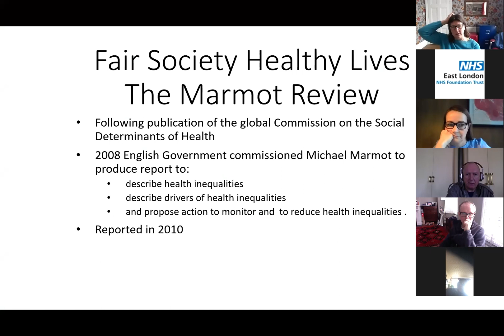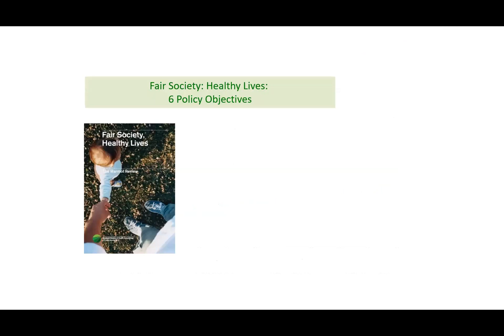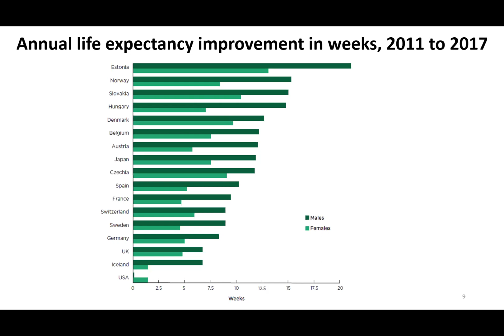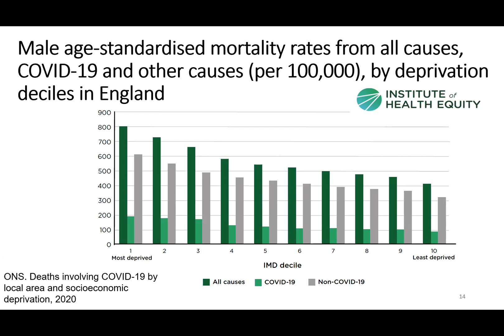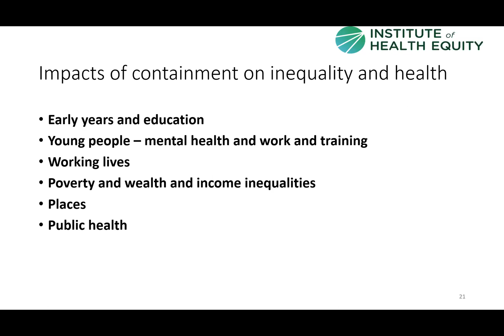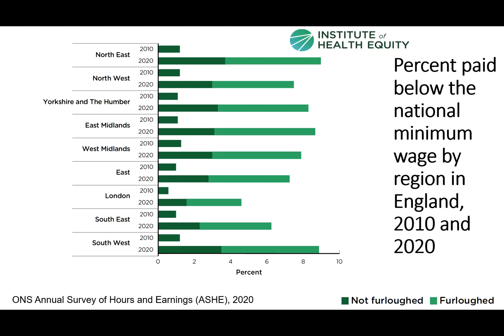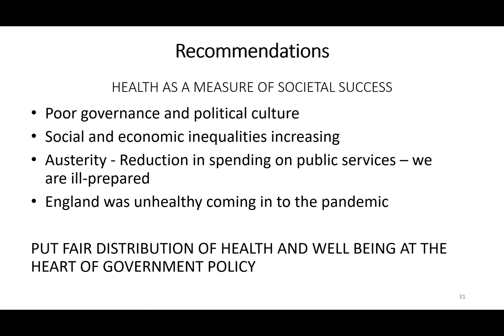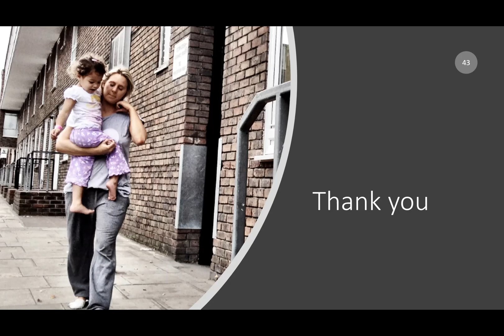Build Back Fairer: The COVID-19 Marmot Review webinar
Professor Sir Michael Marmot’s 2010 report ‘Fair Society Healthy Lives’ outlined key policy objectives based on the most effective evidence-based strategies for reducing health inequalities in England. Ten years on, data has shown that little progress has been made. Improvements to life expectancy have stalled (and declined for the poorest 10% of women) and the health gap has grown between wealthy and deprived areas. The Covid pandemic (and the societal response to this) have further exacerbated existing social, environmental and economic inequalities.

In this webinar Dr Jessica Allen, Deputy Director of the Institute of Health Equity Team and co-author of the Marmot reviews outlines the findings of the most recent report (Build Back Fairer), examining inequalities in Covid-19 mortality and the likely effects of the pandemic on health inequalities of the future.

Building on previous reports, Build Back Fairer outlines an urgent need to do things differently, to build a society based on the principles of social justice; to reduce inequalities of income and wealth; to build a wellbeing economy that puts achievement of health and wellbeing, rather than narrow economic goals, at the heart of government strategy; and to build a society that responds to the climate crisis at the same time as achieving greater health equity.